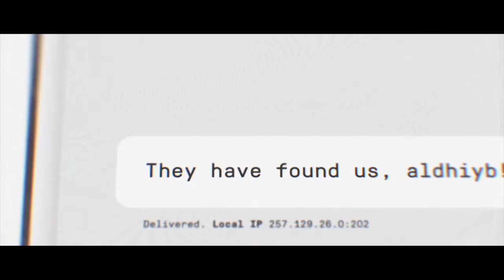What is this